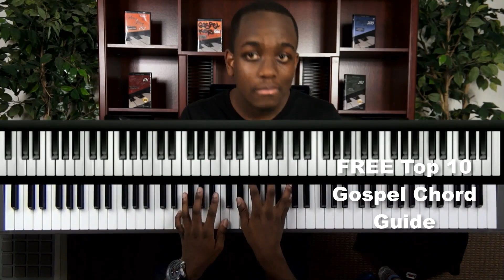I'm On The Battle Field w/ Baptist Vibe - Dominant Churchy Chords - Traditional Gospel!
Gospel Musician Delvin Brumfield on Keys plays the classic gospel song, I'm On The Battle Field For My Lord With A Baptist Blend of Traditional Dominant Chords: Gospel Chords, beautiful descending tritones and Gospel Chord Progressions!

Learn chords, voicings, chord progressions, chord patterns, melody, harmony, songs for all occasions (praise, worship, traditional, hymns, shouting, etc) in the Gospel Music Training Center.
The Keyboard player is Delvin Brumfield and he got his start playing piano by ear, so he doesn't read sheet music. So if you're the same, this brother should be a great inspiration.

Powerful Gospel Chords, Gospel Chord Progressions, Gospel Runs (...including gospel piano runs) & Gospel Passing Chords From Professional Gospel Musicians:

-Accountability
-Discipline
-Proven & structured plan
-Practice plans
-Zoom lectures